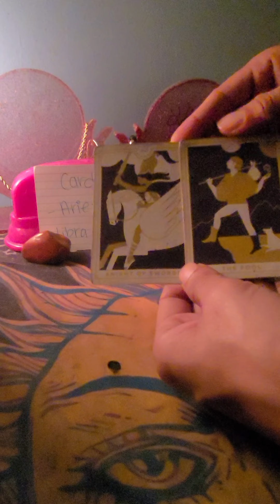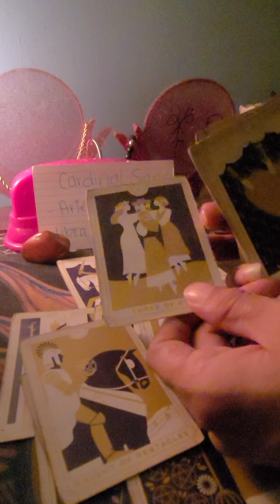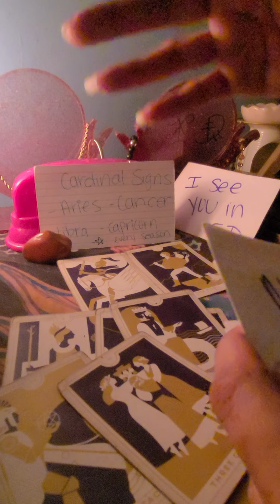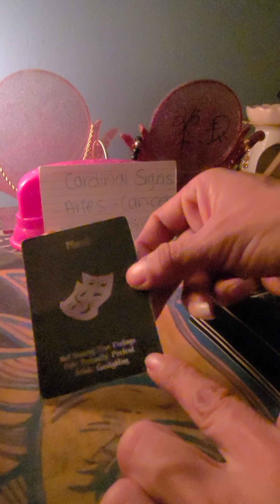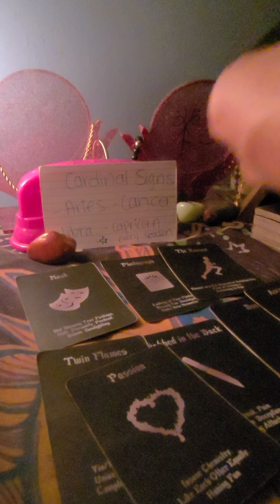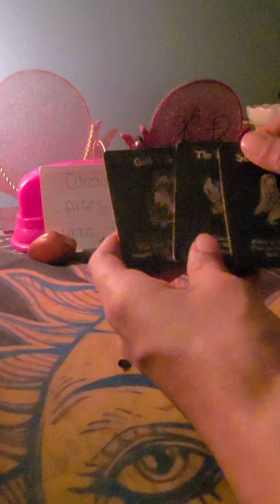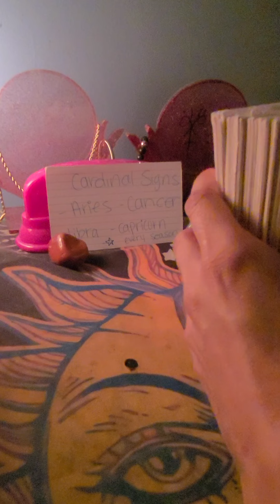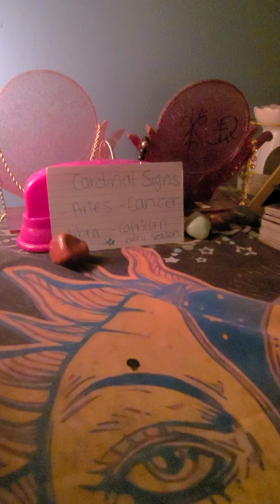UR MASCULINE TOXIC AF..DON'T BE FIGHTING aries cancer libra capricorn babydaddy tarot #2022